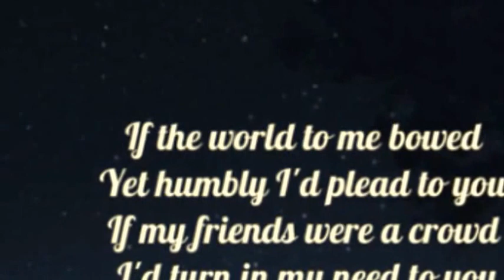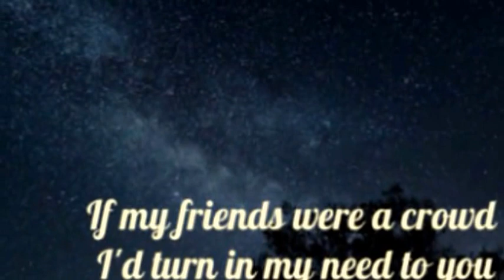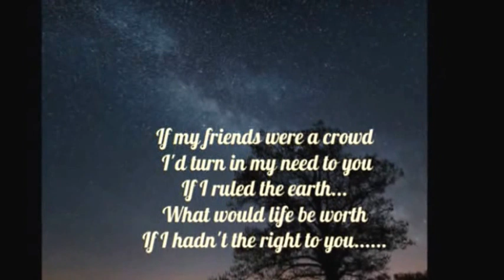JERRY VALE - IF (THEY MADE ME A KING)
"...I'd still be a slave to you...".